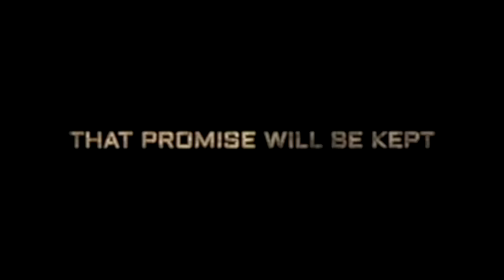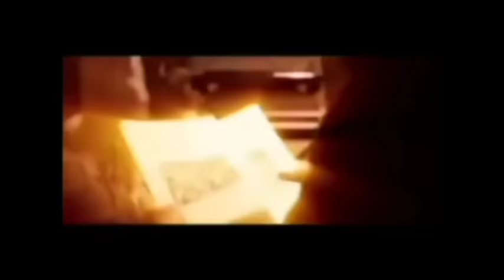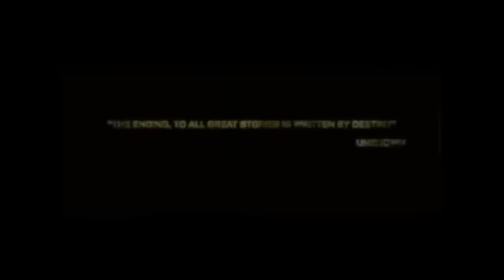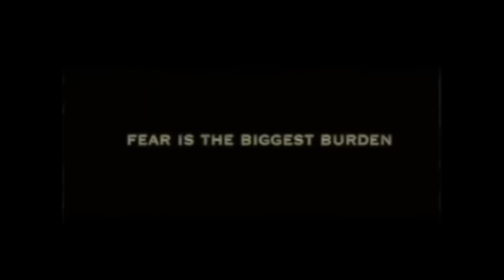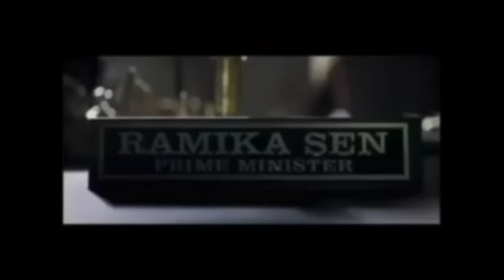K.G.F Chapter 2 FULL MOVIE HD facts | Yash | Srinidhi Shetty |Sanjay D |Prashanth N | Hombale Films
bollygrad Presents the full movie facts of KGF Chapter 2.

Executive Producer: Karthik Gowda, K. V Rama Rao
Editor: Ujwal Kulkarni
Production Design: Shivakumar
Action: Anbariv
Choreography: Harsha, Mohan
Dubbing: Anand Y. S
Dialogues: Chandramouli.M, Dr. Suri, Prashanth Neel
Sound Effects: Nanndhu J & Team
Production Managers: K S Champakadama,Gagan Murthy, S Kumar
Production Incharge: Chidanand, Suresh Shankarananhalli, Shashikanth
DI & VFX: Unify Media
VFX Supervisor: Konda Reddy Suresh
Colorist: Fergus Hally, Ashwath

Must watch -